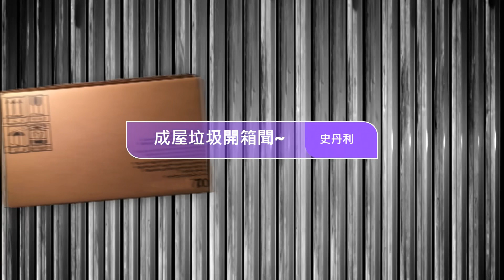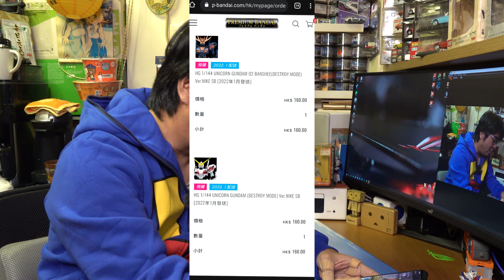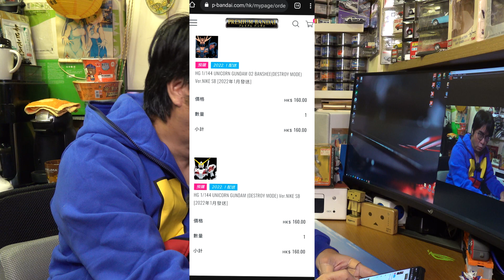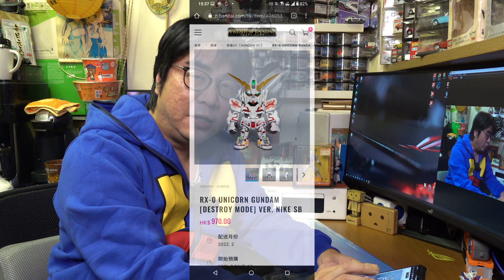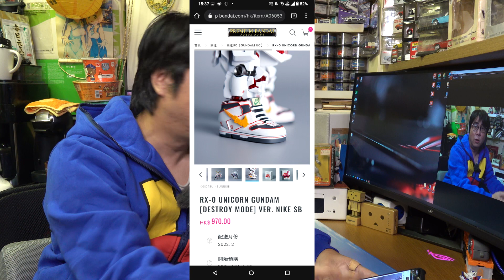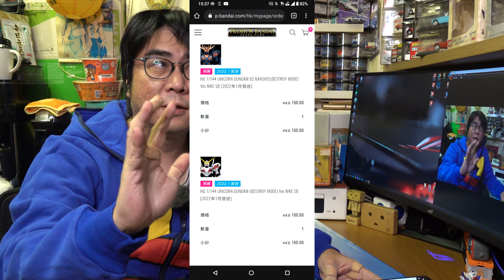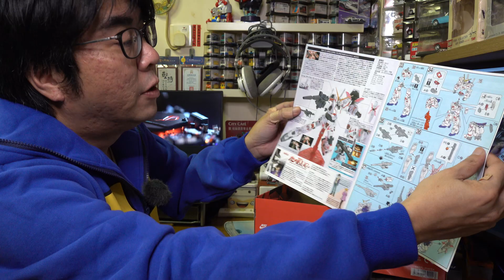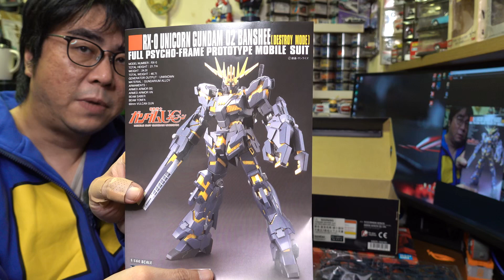成屋垃圾開箱聞~HG 1/144 Unicorn Gundam (Destroy Mode)Ver.NIKE SB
成屋垃圾開箱聞~
HG 1/144 Unicorn Gundam (Destroy Mode)Ver.NIKE SB
and
HG 1/144 Unicorn Gundam 02 Banshee(Destroy Mode)Ver.NIKE SB